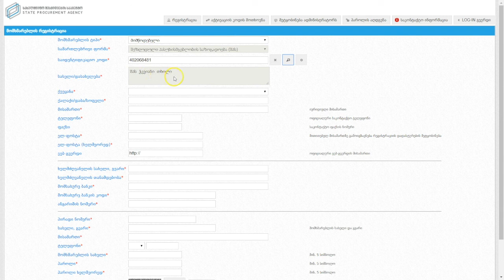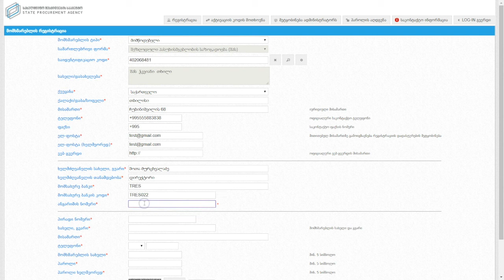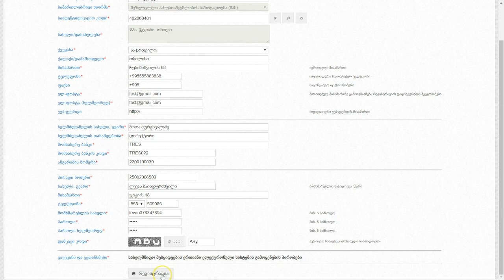პორტალზე რეგისტრაცია [PV0301]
„სახელმწიფო შესყიდვების კურსი მიმწოდებლებისთვის“, III მოდული - ტენდერების პლატფორმა tenders.procurement.gov.ge.

ონლაინ კურსი შეიქმნა USAID პროგრამის „მმართველობა განვითარებისათვის“ (Governing for Growth (G4G) in Georgia) ფარგლებში.